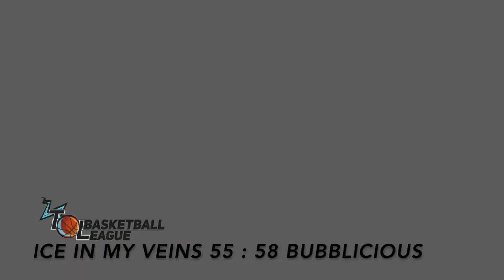Time Out Basketball League Ice In My Veins vs Bubblicious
Ice In My Veins vs Bubblicious
6/2/2022